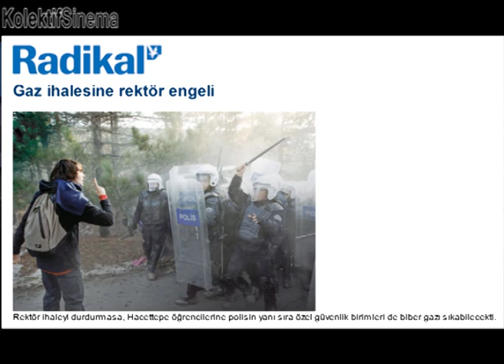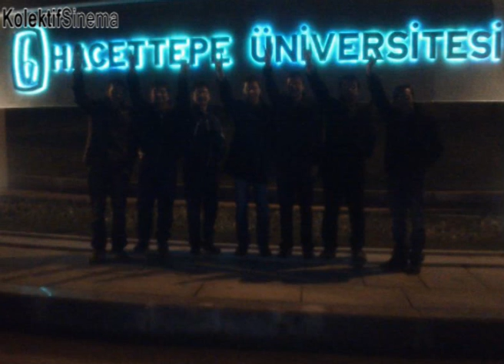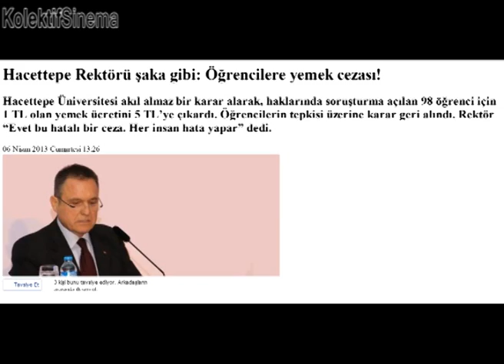GeriVites-Kolektif Sinema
Hacettepe Üniversitesi'nde yaşanan faşist saldırılara ve polis şiddetine karşı Kolektif Sinema ekibi "Geri Vites" adlı kısa filmi hazırladı.